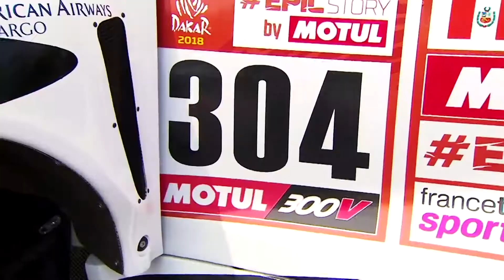Toyota Gazoo Racing SA - 2018 Dakar Stage 12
A recap of Toyota Gazoo Racing South Africa's performance during Stage 12 of the 2018 Dakar Rally.